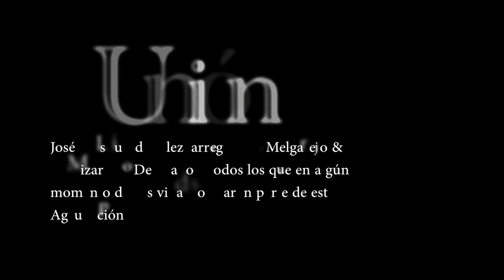Agrupación Musical "La Unión" -- Unión-- XXX Aniversario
La Agrupación Musical "La Unión" para su XXX Aniversario presentará el próximo 19 de Marzo un CD y DvD por el precio de 12 €.  Videoclip donde interpreta la marcha "Unión" compuesta por "José Luis Jurado Glez" arreglos: "R. Melgarejo & M. Pizarro".
Marcha que han querido dedicar a todos los componentes que en algún momento de sus vidas formaron parte de esta familia